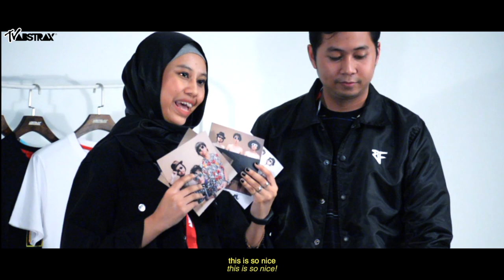ABSTRAX® TV Pop : Bunkface Merchandise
On this latest ABSPLORE session, we bring to you the collaboration between ABSTRAX® and the local band, Bunkface to promote their new album POP & Merchandise.

To all Bunkers out there, make sure you guys grab this limited edition Bunkface merchandise from us before it's too late.